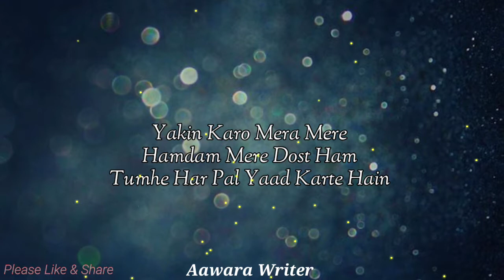Har Jagah Khoya Khoya ll Very Heart Touching Poetry ll Love Shayari ll Beautiful Shayari ll Shayari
sad shayari ll heart touching shayari ll dard bhari shayari ll Please Share ll

sad shayari heart touching ll sad shayari heart touching whatsapp status

👉AawaraWriter Present : - ll Sad Shayari
Please . Like ll Comment ll Share
👉IMPORTANT NOTICE